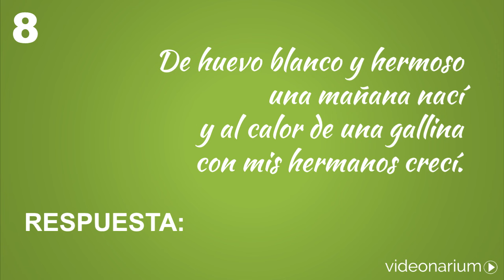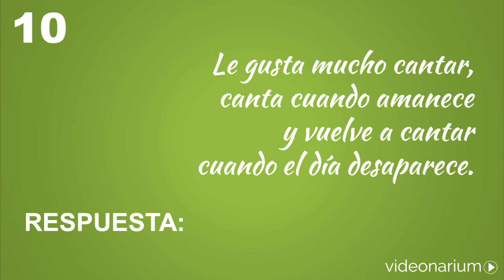Adivinanzas de Animales para niños - Top 10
Adivinanzas de animales para niños con las que te divertirás, aprenderás y agudizarás tu ingenio. Intenta adivinar todas las que puedas, usando tu inteligencia y tu imaginación.

Estos acertijos te harán pasar un buen rato, es un vídeo perfecto tanto para los más pequeños como para los mayores que quieren jugar a acertar, además también es genial para que los padres ayuden a sus hijos con su agudeza mental, algo muy importante de cara al futuro.

Asimismo, los profesores pueden usar este vídeo para enseñar a sus alumnos nuevas palabras, retarles a acertar las adivinanzas de animales para niños que proponemos y hacerles pasar un momento muy divertido en clase, a la vez que aprenden y se entretienen.

Este tipo de enigmas son muy beneficiosos para la salud mental, pues nos ayuda a mantener nuestro cerebro “activo” al mismo tiempo que suponen un pasatiempo de lo más divertido. Un reto que sirve para personas de todas las edades y es igual de bueno para todos.

Las adivinanzas son unos pequeños textos escritos en verso que esconden una respuesta y se han ido transmitiendo de generación en generación. Es cierto que existen muchos libros que las incluyen, pero la difusión tan grande que han tenido a lo largo de la historia se debe principalmente a que los abuelos se lo han contado a sus nietos, los nietos a sus hijos y así sucesivamente.

Algo que ha servido para conservarlas en el tiempo y que nos permite disfrutarlas hoy en día. ¡Esperamos que te guste mucho con este vídeo!